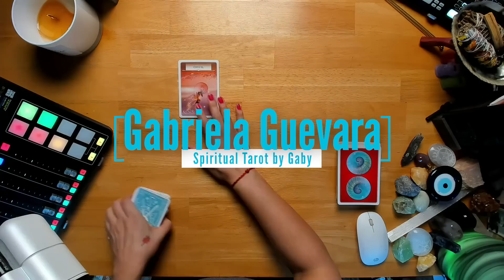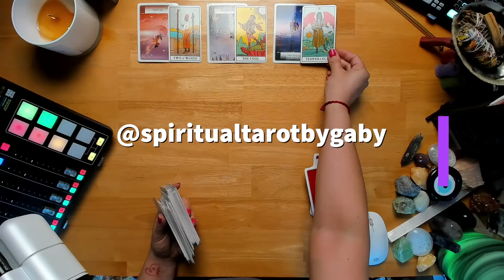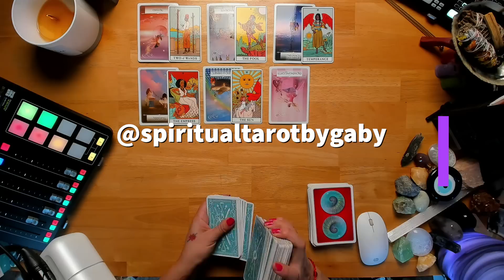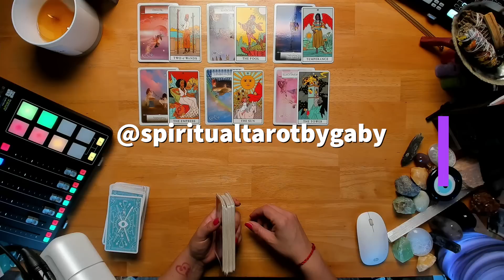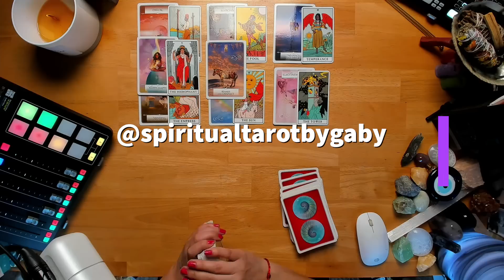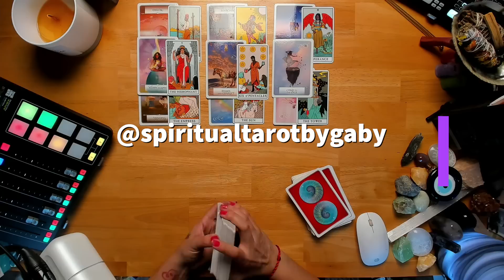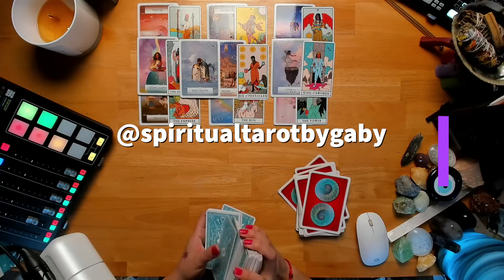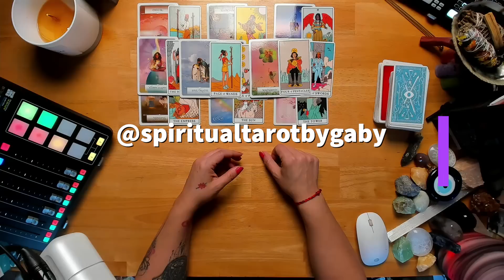Quiere enmendar las cosas contigo y quiere regresar a su felizidad. Eres LUZ y AMOR :-)